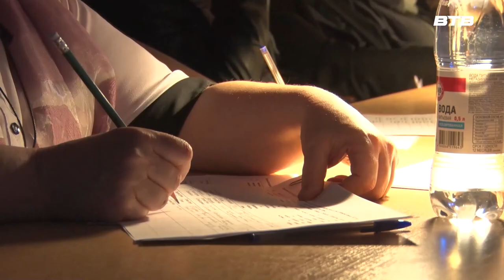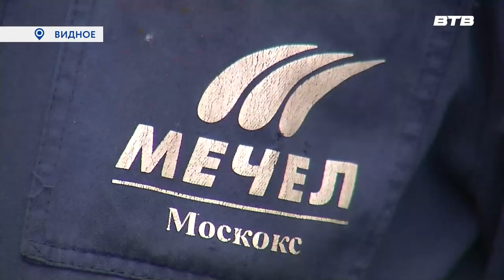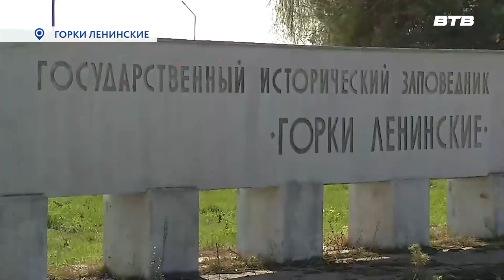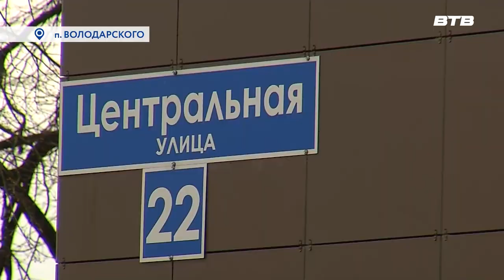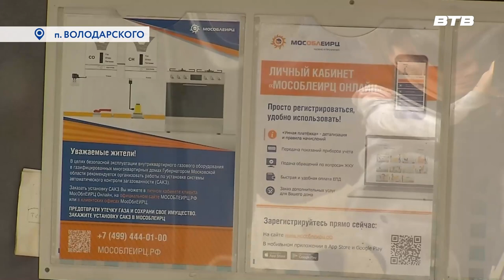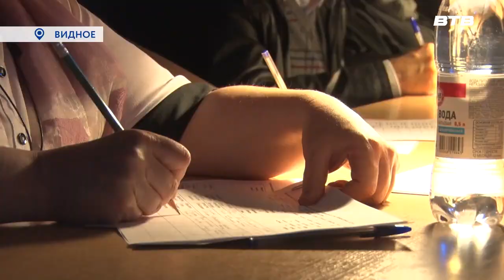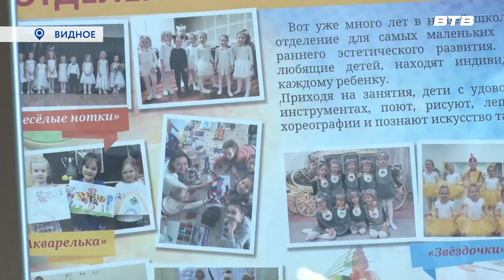Новости телеканала Видное-ТВ (21.04.23 - пятница)